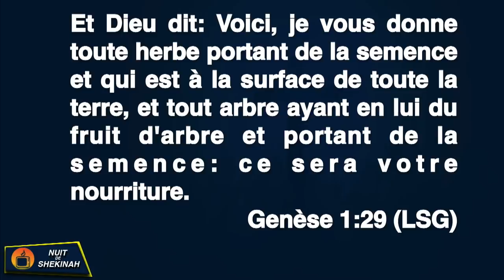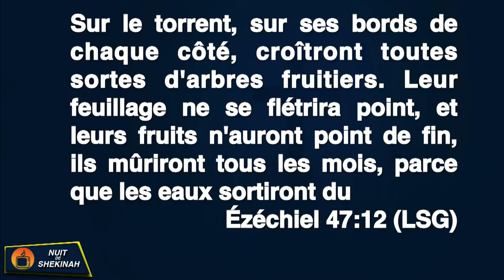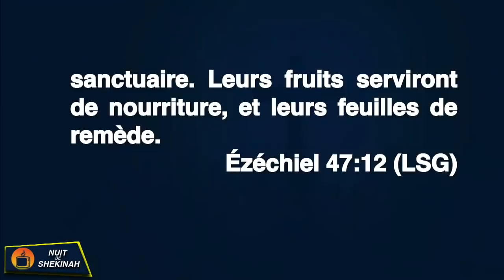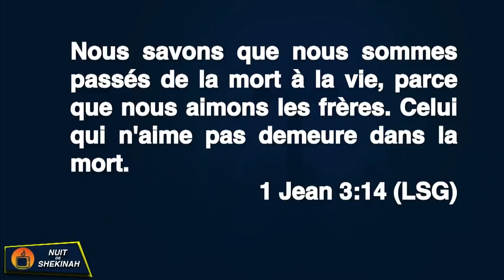Pasteur Gregory Toussaint | Les Secrets De La Santé Divine | Message Complet